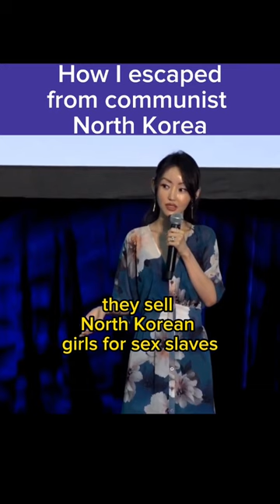How I escaped from communist